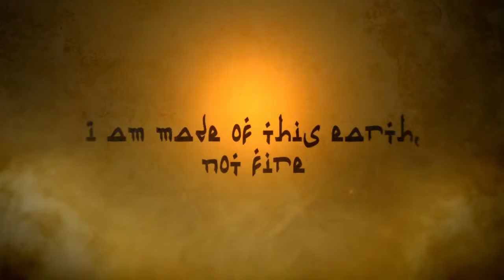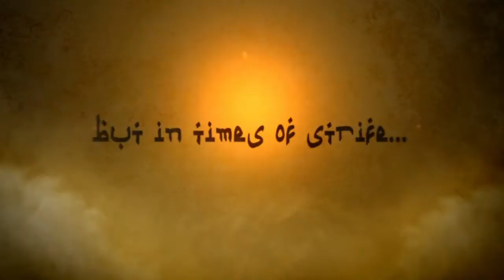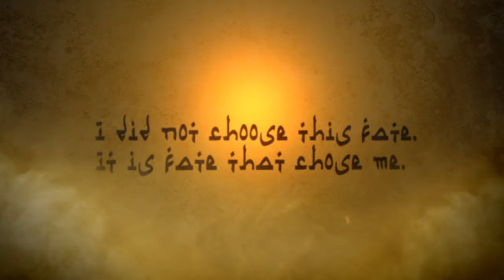"Tok" Trailer English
3D Animated Feature Film